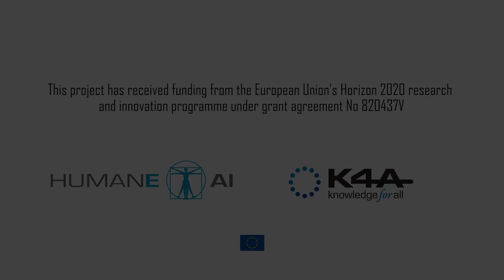Michael Klein on HumaneAI perspectives and Artificial Intelligence blue sky project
Speaker: Michael Klein, VU University Amsterdam

I like very much this idea of the Humane AI project because I think technology is never on its own, and especially this is not the case for AI technology, so its always happening in interaction with humans. Within Humane AI we are trying to see how we can study what is happening when people are using AI technology. That’s really relevant. I have heard a really nice summary today when somebody said that the US are doing AI for money, China is doing AI for control and we in Europe are doing AI for humanity. I think that’s very important. We want to achieve something with AI that is good for humanity.

My own research is about understanding human behaviour. There is a lot of knowledge about why people do what they do in psychology, sociology and we also have a lot of technical measures to work on that. I would like to have an integrated framework where we combine all the knowledge and technologies that we have to understand what people are doing and why, that’s my bluesky project for AI.